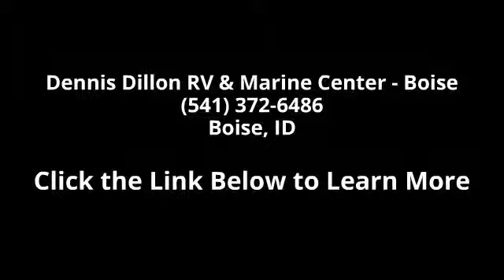2015 Open Range Light 308HS - Dennis Dillon RV & Marine ...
2015 Open Range Light 308BHS Four Seasons Protection Package -R-38 Insulation in Roof Floor -R-9 Insulation in Sidewall -Atwood&reg; High Performance Furnace -Heated and Enclosed Underbelly -Double Insulated Baggage Doors -Heated Storage Area (FW Only) -Digital Thermostat -Insulated Slide Floors -Heated Enclosed Dump Valves Executive Package -Flat Screen TV in Living Room -12v CD/DVD Player w/Bluetooth&reg; -Soundbar in Living Room -USB/12v Charging Port -Multi-Port Satellite Hook-Up -Digital TV Antenna w/Booster -6 Gal. Gas/Electric Water Heater -Power Awning w/LED Awning Light -Concealed Hinges -Western Aspen Cabinet Doors -LED Lighting in Ceiling -Crown Molding -Wired and Framed for 2nd A/C -Full View Vented Entrance Door -Frameless Windows -Bedroom Speakers Standard Features -1/2 TON TOWABLE -50 Amp Electrical Service -Accu-Slide 4 Corner Compression Slide System -Heated Enclosed Underbel... read more